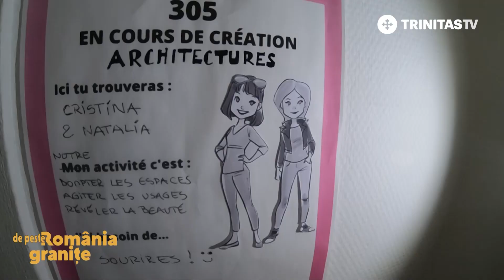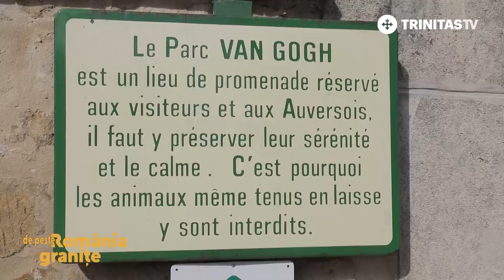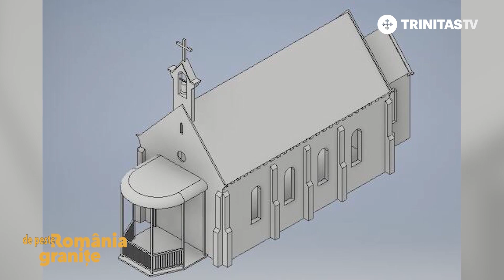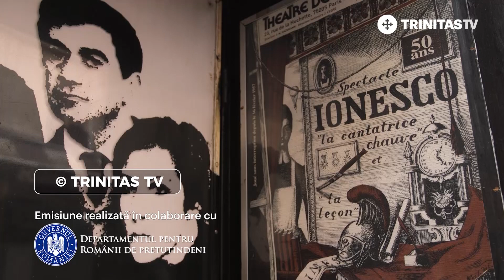Mica Românie din Franța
În mijlocul Parisului, lângă Turnul Eiffel, două tinere arhitecte românce și-au deschis un birou de arhitectură. Despre modele, răbdare, patrimoniu, creație, Brâncuși, am discutat cu Cristina Sucală și Natalia Orbai. Cele două clujence s-au regăsit în Paris și au pornit pe un drum frumos, într-un oraș viu, în care trecutul se împletește armonios cu viitorul.

La 27 de kilometri de centrul Parisului se află comuna Auvers sur Oise, locul în care Vincent van Gogh a trăit ultimele luni.  Aici, românii au cumpărat o biserică, așa cum ai cumpăra o casă, situație rar întâlnită. Lăcașul a costat de peste 430 de ori mai puțin decât tabloul pe care Van Gogh i l-a făcut doctorului său din Auvers sur Oise. S-au împrumutat de la alte parohii, au făcut campanii online, au cerut sprijin din țară.

Despre ei și mica Românie din Franța, într-un nou episod din seria „România de peste granițe”